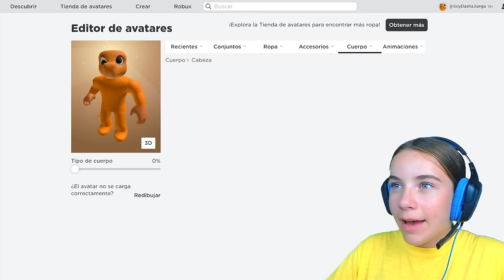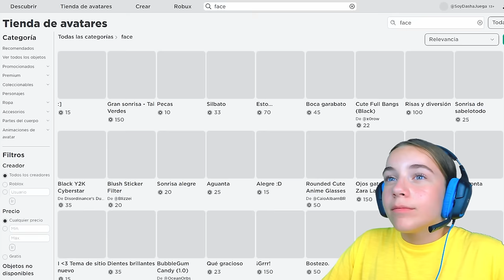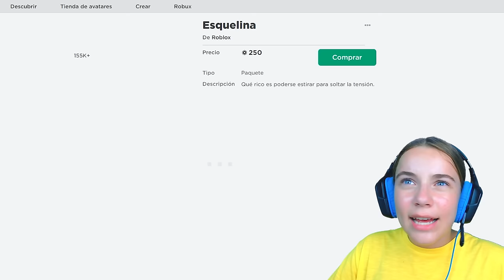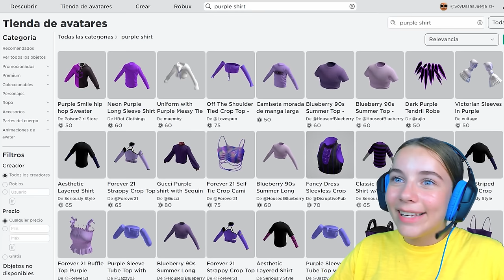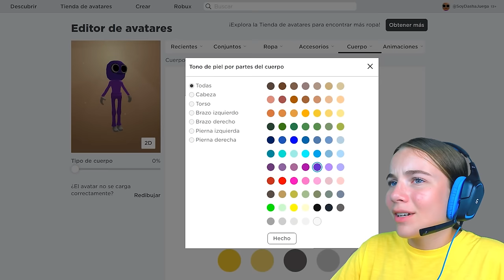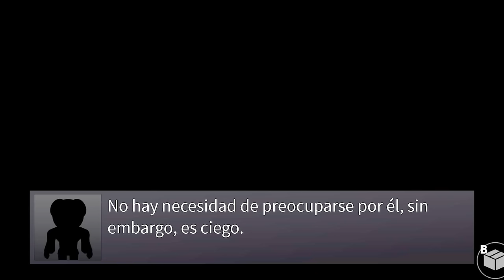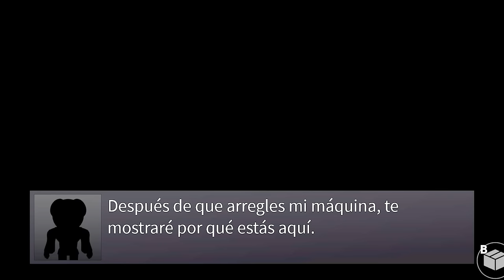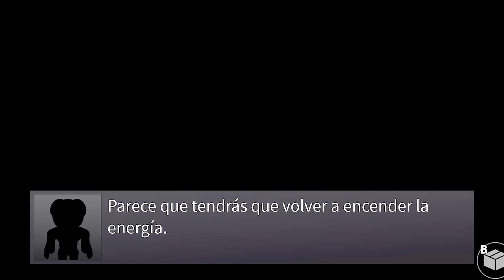CREAMOS el PERFIL de PURPLE en Roblox